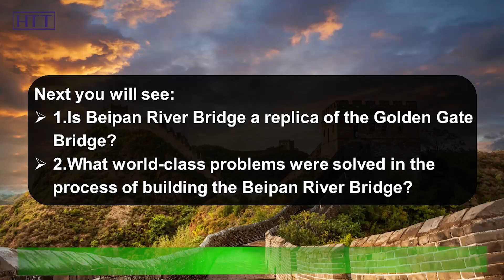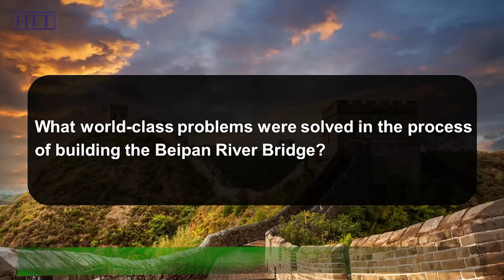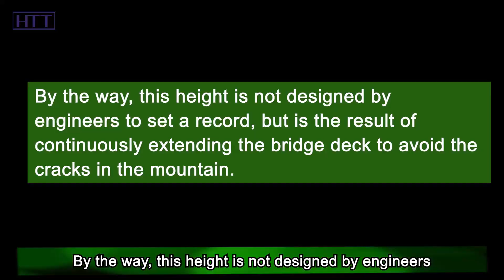China built the World Highest Bridge, A replica of the Golden Gate Bridge?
Among the top ten high bridges in the world, 8 are in China, and 5 of them are in China’s Guizhou Province. Did you know there is such a bridge in Guizhou Province? With a height of 200 floors, it has become the highest bridge in the world. It is surrounded by clouds and mists for a long time. Driving on the bridge feels like flying an airplane. This bridge is the world-famous Beipan River Bridge. Its length is only 1341.4 meters, but its height reaches 565.4 meters. We can put down an American Empire State Building under it. Due to the complex terrain and extremely difficult construction, the American media once laughed at China that it would take 3,000 years to build such a bridge.

However, it took China only 3 years to complete. So how did China do it? What world-class problems were solved in the process of building the bridge? Besides, after the Beipan River Bridge was completed, the American media changed their tune and said that this is a replica of the Golden Gate Bridge in the United States. Is that true? Hi, everyone. Welcome to Hot Topics Time, a channel to interpret news from a new perspective, and explore the wisdom behind the news. OK, let's continue the topic we are talking about.